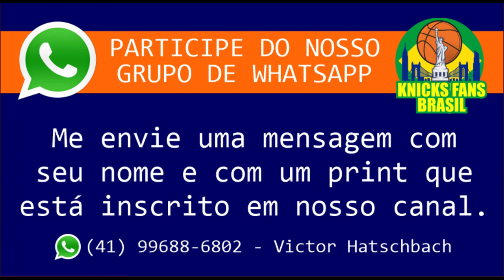Interview George @IntotheKnicksVerse Channel (LEGENDADO)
ADM @victorhatschbach

Este Vídeo é um Oferecimento de:

07) Mentor (apostas online): o_mentor_tips
08) Decorgesso: @decorgessocwb / @decorgessojoinville
09) Cambiall Campinas: @cambiallcampinas